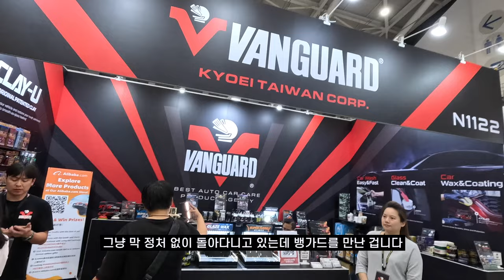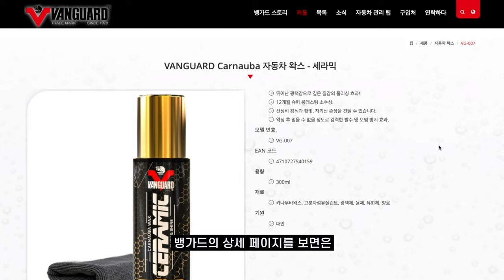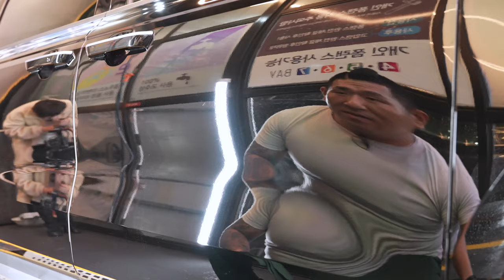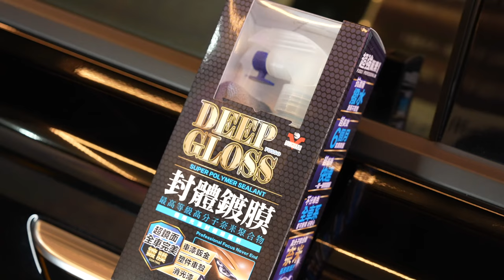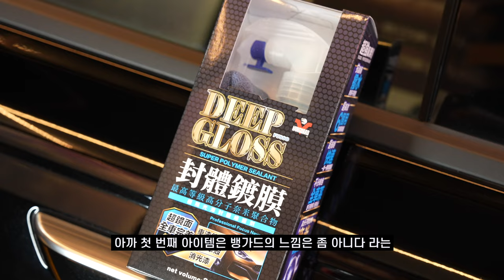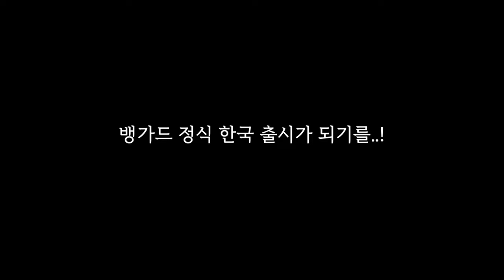엄청난 관심을 받고 있는 대만 세차용품!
최근에 엄청난 관심을 받고 있는 대만 세차용품 브랜드 뱅가드!!
이번엔 대만에 직접 가서 뱅가드 아이템을 쓸어왔습니다 +_+

00:00 영상소개
02:32 오늘의 세차용품
04:08 유리발수코팅제
08:44 딥글로스 물왁스
12:46 세라믹 왁스
18:45 뱅가드 한국 진출?
19:20 플라스틱 리스토어
20:56 고체왁스
25:45 전문가용 아이템
33:00 뱅가드만의 광
36:13 퍼포먼스
47:25 뱅가드

진짜 하루 빨리 한국에 들어왔으면 좋겠네요 ㅠㅠㅠ
이번에도 세상은 넓고 세차용품은 많다는걸 깨달게 되었습니다 ㅎㅎ

전세계 이곳저곳 다니면서 항상 재미난 세차용품 발견하면
여러분들과 함께 즐거움을 나누겠습니다!

항상 시청해주시는 모든 분들께 감사합니다 ♥

화~금 11:00 ~ 21:00
토~일 10:00 ~ 21:00